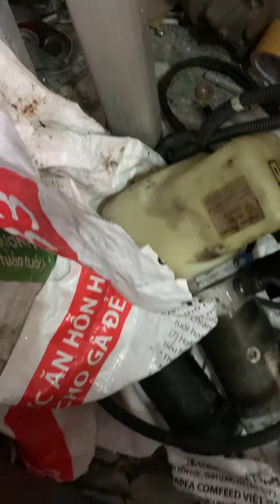Đơn 5 tủ cuối ngày - bán vốn lại cho anh khách quen (zalo 0965503208)